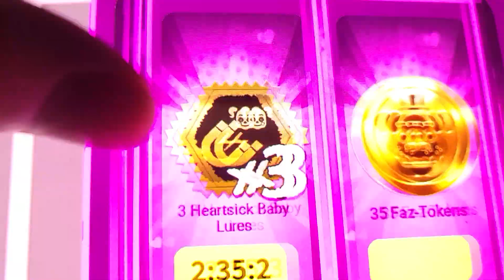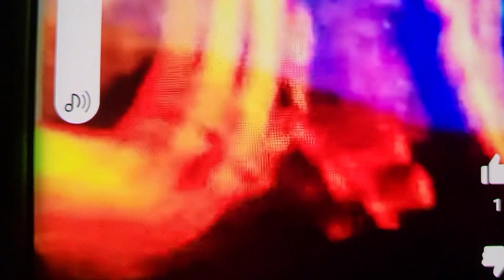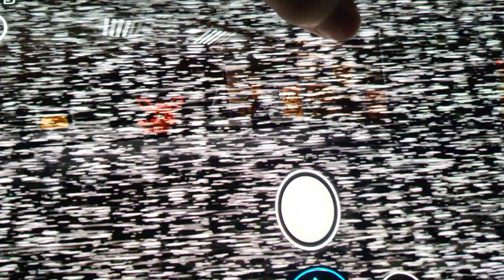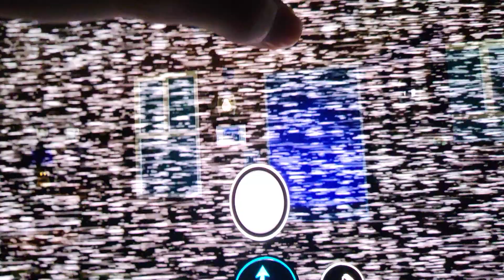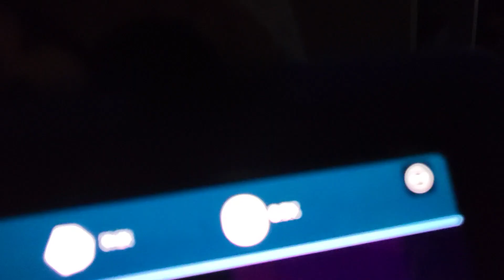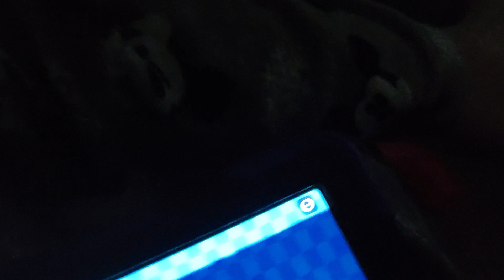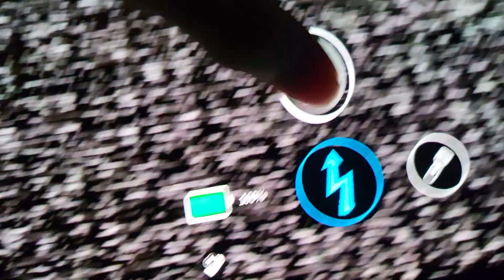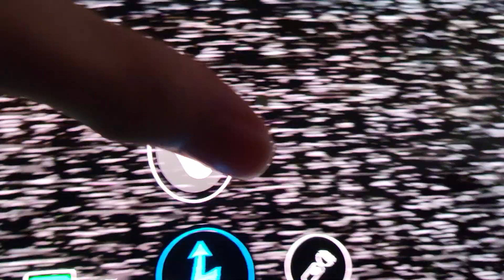Fnaf AU Special Delivery: Black heart Bonnie And Heartsick Baby: